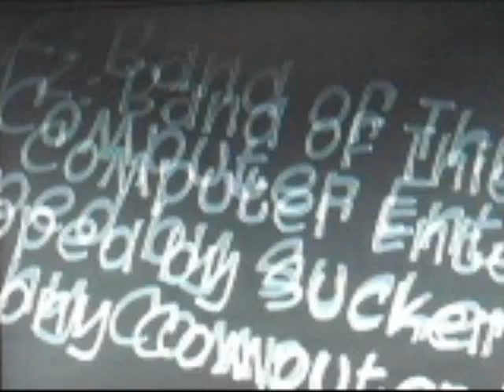Sly 2 part 70- A late night, and I didn't feel like recording more anyway.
I was tried.